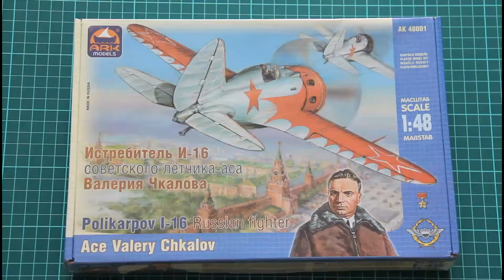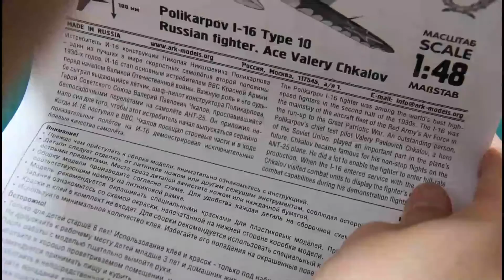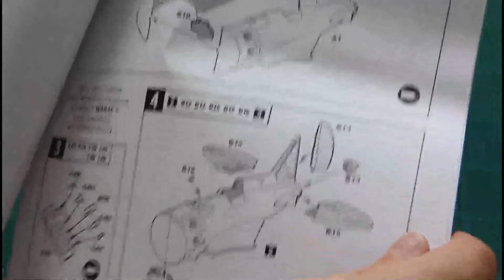ARK Models 1/48 Polikarpov I-16 Ace Valery Chkalov (AK48001)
New  kit from ARK Models. This time plastic copies famous I-16.